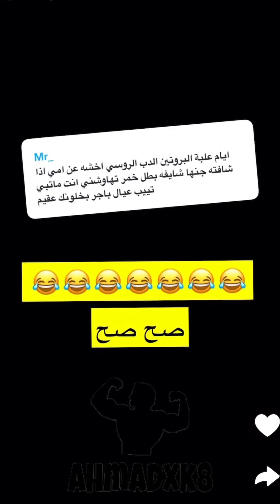محمد سعد : بدايتي في رياضة كمال الأجسام